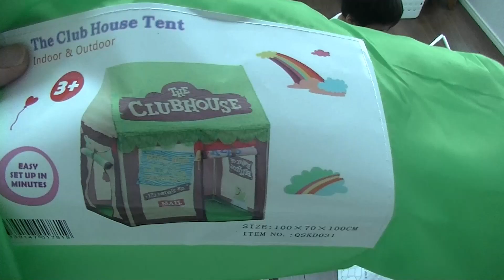Kan & Aki's CHANNELかんあきチャンネルがだいすきなじょうとゆうのおうちでテントつくり。テントでごっこ遊び。